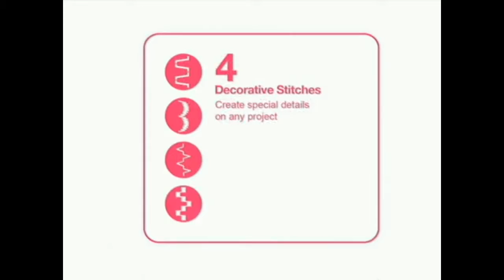Mesin Jahit Portable Multifungsi SINGER® HEAVY DUTY 4411 - Pola Jahitan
Mesin jahit singer hd 4411 multifungsi portable
Mau Cari Barang Bekas Tapi Bagus?
Bursa Jual Beli No 1 · Bursa Jual Beli Terbesar · Cepat, Mudah & Gratis · Jual/Beli Lebih Mudah
Mesin Jahit Mini Lengkap
Beli Mesin Jahit
Jual Beli mesin jahit heavy duty portable / singer hd 4411 Baru‎
REVIEW MESIN JAHIT SINGER HEAVY DUTY
Kalo kamu ngerasa mesin jahit singer heavy duty tipe 4423 kemahalan adaloh sisternya.Mesin jahit singer heavy duty tipe 4411.Bedanya ...
Singer 4411 Heavy Duty Mesin Jahit Portable
Singer 4411 Heavy Duty Mesin Jahit Portable Indonesia Murah
Mesin Jahit SINGER HEAVY DUTY 4411 (Portable)
Mesin jahit singer HD 4411
Mesin jahit Singer HD ( Heavy Duty )4411 merupakan mesin jahit yang cocok untuk pemula dan mahir karena Mesin jahit Singer HD 4411 memiliki motor yang ...
Mengenal Apa Itu Mesin Jahit Singer 4411 Heavy Duty
Translate this pageJan 14, 2017 - Mesin jahit Singer 4411 ini juga dilengkapi dengan Heavy Duty motor, Secara pengoperasian yang sederhana dengan menggunakan 11 jenis ...
Jual SINGER Mesin Jahit Heavy Duty [4411] Murah
Mesin Jahit, 30 Pola Jahitan, 4 Langkah Pelubang Kancing, 3 Posisi Jarum, Pemutar Bobbin Otomatis, Tombol Pengatur Pola Jahitan murah dengan spesifikasi ...
HD 4411 - Singer Mesin Jahit
1.110 jahitan/ menit; 11 Pola Jahitan; 4 langkah pelubang kancing; Top Drop-In sistem bobbin; Penggulung benang otomatis; Heavy duty metal frame; Stainless ...
Jual Beli mesin jahit heavy duty portable / singer hd 4411 Baru | Mesin ...
Singer heavy duty hd 4411 mesin jahit portable heavy duty , bandel dalam memenuhi project jahitan dan produksi anda dengan hasil jahitan yang sangat detail ...
Beli Disini Lengkap Banyak Pilihan, Ada Diskon Setiap Hari, Bisa Cicil!
Gratis Ongkos Kirim · Customer Care 24 Jam · Cicilan 0%
You've visited blibli.com 3 times. Last visit: today
Dijamin 100% aman · Mudah, Aman & Gratis · Pasang Iklan Gratis
Jual Beli Barang BekasJual Mobil Baru dan BekasDaftar di Jualo gratis

Kemudahan dalam menjahit dapat anda coba dengan menggunakan mesin jahit Singer Type 4411, Secara pengoperasian yang sederhana dengan menggunakan 11 jenis pola jahit dan 4 langkah pelubang kancing. Mesin Type 4411 ini dapat menjahit untuk berbagai bahan. Hasil jahitan lebih stabil, mesin jahit ini juga dilengkapi dengan Heavy Duty motor, alat pemasang benang otomatis membuat pengguna  lebih nyaman dalam menjahit.

Spesifikasi SINGER® Heavy Duty 4411 :
 -  11 Pola jahitan
 -  4 langkah pelubang kancing
 -  Pemasang benang otomatis
 -  Pemutar Bobbin Otomatis
 -  Pengatur panjang jahitan
 -  pengatur lebar jahitan
 -  Tombol jahit Mundur

​in a box :
-  Unit Mesin SINGER Heavy Duty 4411
-  Foot Controller/Pedal
-  Booklet Instructions Manual (Bahasa Indonesia)
-  Sarung/Cover Mesin​
-  Tool Kit provided by SINGER (Sepatu Lubang Kancing, Sepatu Pasang Kancing, Sepatu Zipper, Spool, Jarum, Brush dll.)

Tekhnik jahitan  : Jahit , semi obras , semi neci ,quilting , som , pasang resleting jepang dan resleting biasa , border manual, border aplikasi , membuat lubang kancing , memasang kancing dan macam-macam tekhnik jahitan lainnya.